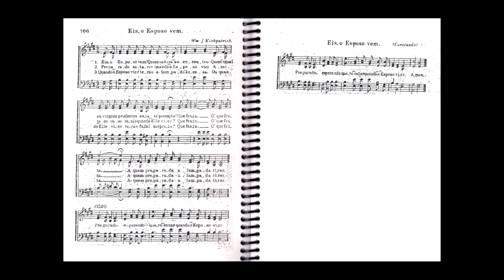Hinário 2 CCB - Hino 106 - Eis, o Esposo vem - Strings - Teclado Yamaha PSR S670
Olá, pessoal! Tudo bem com vocês? Resolvi trazer hoje este hino na versão do hinário 2, por estar numa tonalidade diferente. Espero que gostem! Deus abençoe a todos! xD